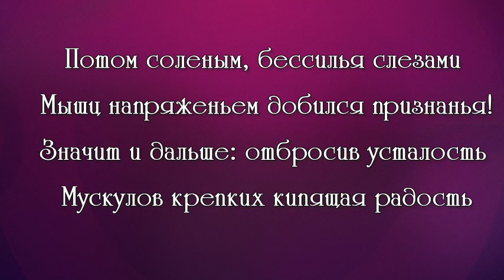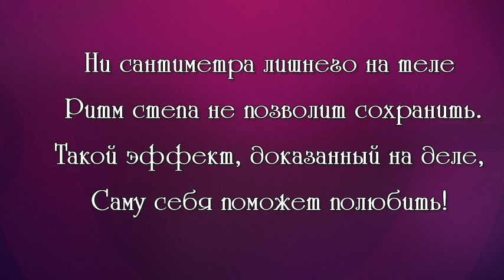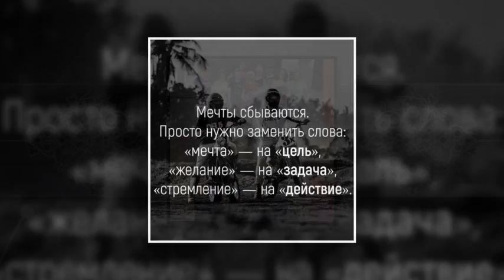ФОТО И ВИДЕО ОБРАБОТКА